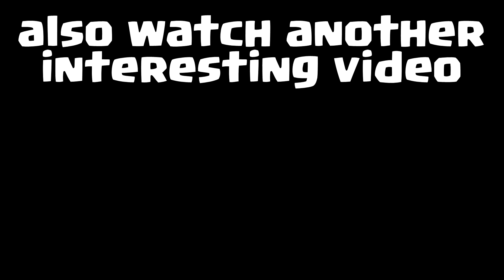🤤SATISFYING VIDEO ABOUT MOTHER WITCH in Clash Royale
-clash royale
-unboxing
-satisfy

Hello everyone! YOU got on the channel to an old fisherman who decided to try to shoot videos on YouTube in breaks from fishing.
Thank you to all newcomers! Enjoy watching!